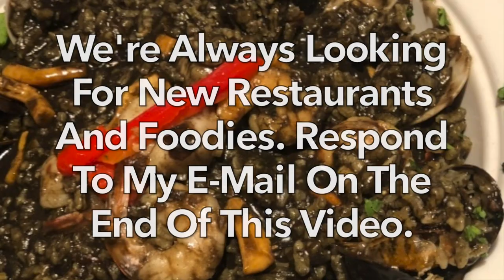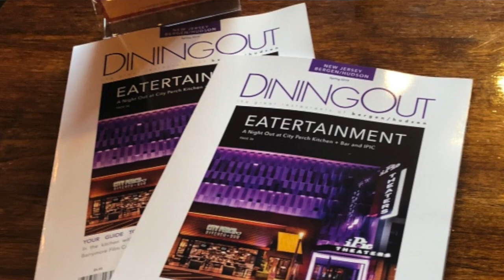La Taberna Tapas And Steakhouse In Dumont, NJ Hosts DiningOutNJ's Blogger Bash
La Taberna in Dumont treated our intrepid bloggers to an amazing tapas feast. Watch as we dine on sea critters and steak sandwiches with empanadas, paellas and some classic desserts on the menu. When you go make sure Chris makes sangria for you. Street parking.